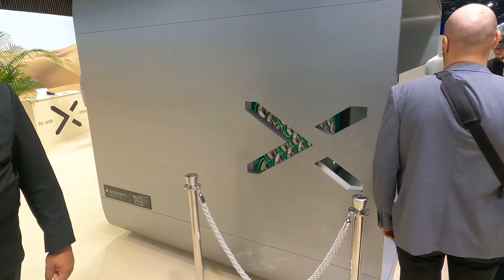SALON AUTO 2022| NAMX une des voitures les plus innovantes du SALON AUTO 2022 NAMX Voiture Hydrogène